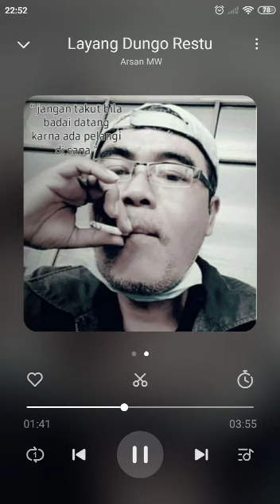LDR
jangan takut badai datang...karna ada pelangi di sana